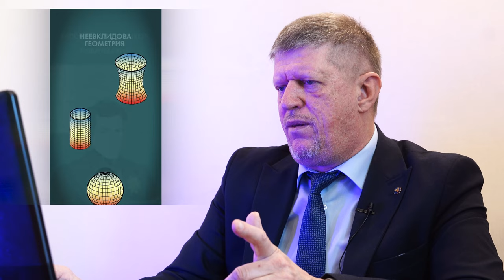НЕЕВКЛИДОВА ГЕОМЕТРИЯ - ЛЖЕНАУКА! ПАРАЛЛЕЛЬНЫЕ ПРЯМЫЕ И КРИВОУГОЛЬНИКИ ЗА ДЕНЬГИ ПУТИНА? Катющик ТВ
Неевклидова геометрия - лженаука! Как деньги Путина разворовали на параллельные прямые и кривоугольники?

Поддержать выпуск новых видео:
ETH/BNB: 0x3B9e20404880c93acfDC3afF52366BEC7C1bA61d
BTC: bc1qg44enm3w2uznhrz7cfcwnzsaqusr9rhrm9m408
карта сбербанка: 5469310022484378